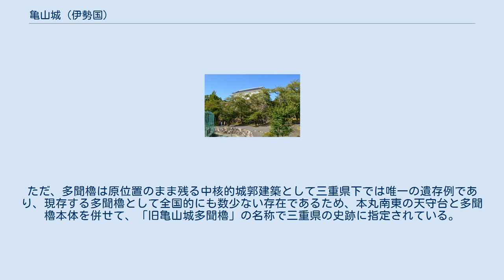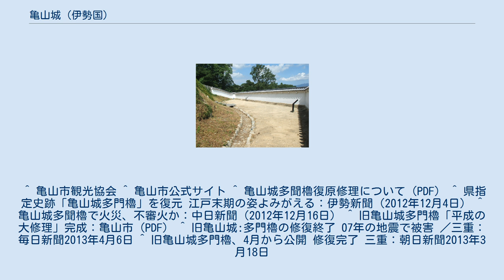亀山城 (伊勢国)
亀山城（かめやまじょう）は、伊勢国鈴鹿郡亀山（現在の三重県亀山市本丸町）にあった日本の城。
別名を粉蝶城（こちょうじょう、ふんちょうじょう）という。
文永2年（1265年）に関実忠によって若山（現在の三重県亀山市若山町）に築城され、その後現在の位置に移された。
江戸時代は東海道の要衝としてたびたび城主が変わり、石川氏の時代に幕末を迎えた。
 伊勢亀山城は、文永2年（1265年）に伊勢平氏の流れをくむ関実忠によって伊勢国鈴鹿郡若山に築城された。
神戸、国府、鹿伏兎、峯、亀山の各城を居城とする関五家の宗家の居城として重きをなした。
その後、関氏の時代のうちに現在の位置に移され、永禄10年（1567年）の織田信長の伊勢進攻以降は、たびたび戦場となった。
天正11年（1583年）には蒲生氏郷が城主となっている。
天正18年（1590年）に、豊臣秀吉に従った岡本良勝が入城後、天守、本丸、二の丸、三の丸などのその後の亀山城の母体となる城が形成されたとされる。
 江戸時代においては、亀山城は伊勢亀山藩の藩主の居城となった。
江戸時代初頭には丹波亀山城の天守を解体するよう命じられた堀尾忠晴の間違いによって、天守を取り壊されている。
またこの時期の亀山城は幕府の宿所としての役割があり、上洛する徳川家康、秀忠、家光などが本丸を休泊に利用している。
このように本丸は徳川将軍家の休泊にたびたび利用されていたため、城主居館は二の丸におかれていた。
寛永13年（1636年）、城主となった本多俊次の手で大改修が行われ、天守を失った天守台に多聞櫓が築造された。
 2006年に復元された二の丸帯曲輪 多聞櫓（修復後） 明治維新以降は、明治6年（1873年）のいわゆる廃城令によって、ほとんどの構造物が取り壊された。
このため現在は天守台・多聞櫓・石垣・堀・土塁など一部が残るに過ぎない。
ただ、多聞櫓は原位置のまま残る中核的城郭建築として三重県下では唯一の遺存例であり、現存する多聞櫓として全国的にも数少ない存在であるため、本丸南東の天守台と多聞櫓本体を併せて、「旧亀山城多聞櫓」の名称で三重県の史跡に指定されている。
また、二の丸御殿玄関は、西町の遍照寺本堂に移築されている。
 ^ “旧亀山城多聞楼”. 三重県教育委員会. 2012年8月5日閲覧。
 ^ 亀山市観光協会 ^ 亀山市公式サイト ^ 亀山城多聞櫓復原修理について（PDF） ^ 県指定史跡「亀山城多門櫓」を復元 江戸末期の姿よみがえる：伊勢新聞（2012年12月4日） ^ 亀山城多聞櫓で火災、不審火か：中日新聞（2012年12月16日） ^ 旧亀山城多門櫓「平成の大修理」完成：亀山市（PDF） ^ 旧亀山城:多門櫓の修復終了 07年の地震で被害 ／三重：毎日新聞2013年4月6日 ^ 旧亀山城多門櫓、4月から公開 修復完了 三重：朝日新聞2013年3月18日